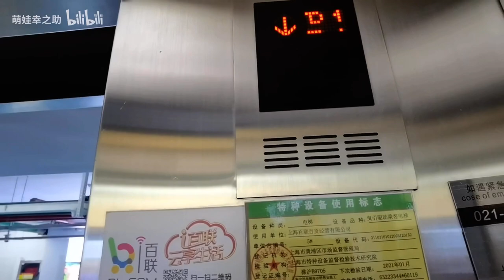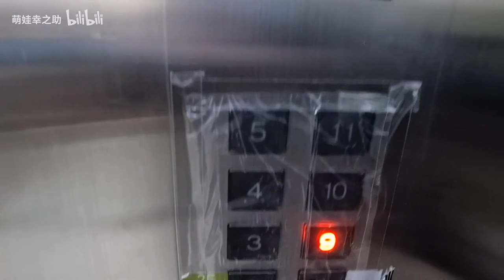Orient Shopping Centre Mitsubishi elevator(1),上海東方商廈三菱升降機（1）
Brand:MITSUBISHI ELECTRIC